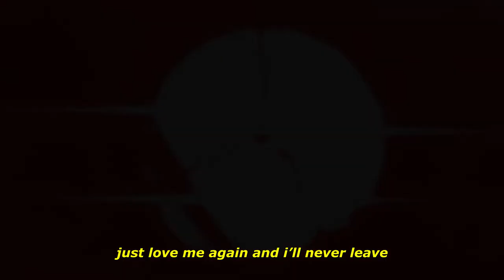sewerperson - I've hollowed (lyrics) [amv]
"when i feel like i’m flying i’d drop to my death to fall for u once more"

prod. by eric godlow

Anime:Tokyo Ghoul, Tokyo Ghoul Re

Lyrics:

My memory bleeds
For where I could’ve once hoped to be
Glued by ur side
Shedding our grief thru our quality time
Attached at the hip
But life drags the scalpel that cuts at our skin
And tears us apart
These thoughts still assault me when im in the dark im in the dark
But what could I have done differently
Just Love me again and I’ll never leave
If this is the end why can I still breath
The thought of ur touch manifests in my dreams
And I’m sorry for crying
But I couldn’t help it when deep in this row
With my will power dying
I set aside some to love u so u know
I swear that I’m trying
But I’m bad with this showing u part oh I know
Though I won’t stand here too much longer my love
Know I feel things for u that ill never feel for anyone else
And I wish I didn’t
But I swear I mean it
And hurts me knowing its true
My memory bleeds
Shedding our grief thru ur quality time

Tokyo Ghoul AMV